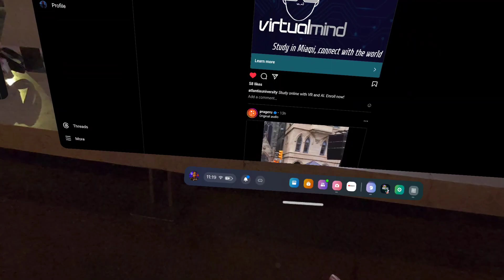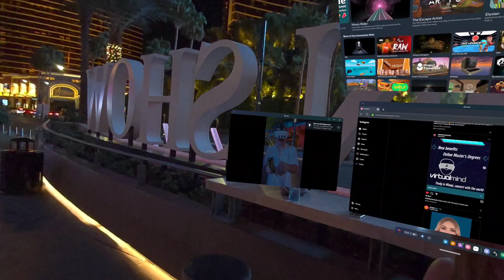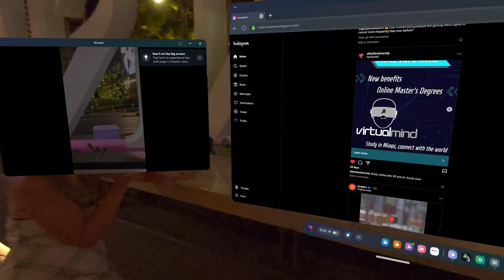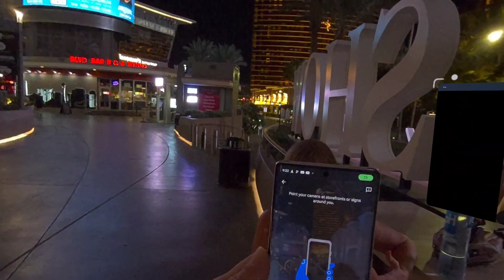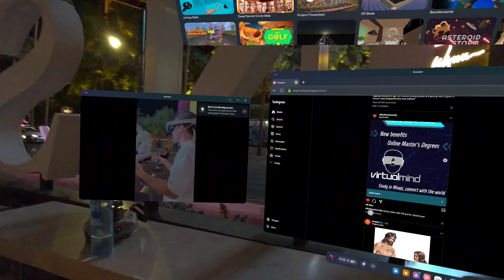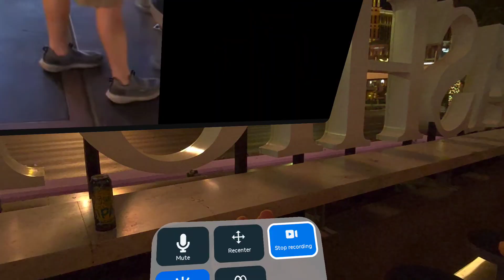Developing Meta Maps on Quest 3s! in Las Vegas!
Meta Maps Developer talk, live from the Vegas Strip! Let's enable Google Maps AR view in Meta Quest 3 and 3S!
I just started this awesome group. I don't know what it's about yet. But I'm going to be charging for it soon. I'm inviting the first few members in free for life as "founding members". (Closing Oct 1st 24)

Meta Maps: The Future of Augmented Reality Navigation

Imagine walking through the dazzling streets of Las Vegas, but instead of fumbling with a traditional map or smartphone, you're guided by a seamless layer of digital information integrated directly into your field of vision. This is the promise of Meta Maps for the Meta Quest 3 and 3S headsets—a revolutionary augmented reality (AR) navigation system that transforms the way we experience the world.

Virtual Vegas Reimagined: Live AR Walking Directions and Beyond

In this futuristic Las Vegas, you slip on your Meta Orion Glasses or Quest Ray-Ban ARs, and the city comes alive in a whole new way. You receive live, step-by-step walking directions that float effortlessly in your view, leading you to the hottest shows, the trendiest restaurants, and the most exclusive nightclubs. Whether you're navigating the bustling Strip or exploring hidden gems off the beaten path, Meta Maps ensures you never miss a beat.

Personalized Offers and VIP Experiences: The Ultimate Tourist Experience

But it doesn't stop there. As a high-value tourist, your Meta Maps experience is enhanced with special invitations and exclusive offers tailored just for you. As you approach a luxury boutique, your glasses flash with a personalized discount, only available to Meta Maps users. Restaurants you pass by beckon you with instant reservation options and complimentary drinks. You even receive special alerts for secret shows or pop-up events that only a select few know about.

Exploring Virtual Vegas: A Gateway to Infinite Adventures

Meta Maps also unlocks Virtual Vegas, a digital twin of the city that allows you to explore and preview destinations in immersive 3D before you even step foot outside. Plan your evening by virtually walking through the casino floor, checking out the view from the top of the High Roller, or even practicing your blackjack strategy at a virtual table—all from the comfort of your hotel room.

Implications for the Future: Revolutionizing Tourism with AR

This simple yet profound development could reshape not only how we navigate cities but also how we interact with our surroundings. Meta Maps is poised to redefine the tourism industry, offering a hyper-personalized experience that blends the digital and physical worlds seamlessly. For tourists in Vegas, it means more than just a map; it’s your personal concierge, your exclusive guide, and your key to the most unforgettable experiences the city has to offer.

Welcome to the future of navigation, where the world is your map, and adventure awaits around every corner. Welcome to Meta Maps. 🌐✨